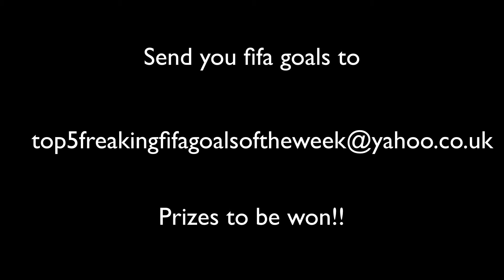Welcome to MoreThanAFK --Brand New FIFA 13 Channel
Welcome to MoreThanAFK, this is a brand new FIFA 13 channel, and we will bring you awesome FIFA, Ultimate Team, Pack openings, Top 5 Goals Of The Week, so be sure to subscribe to MoreThanAFK

Random Tags, please ignore: Chris smoove haha bosss Black ops 2 Express Sniper Epic Call of duty giveaway Halo 4 nab 2k13 assassins creed hit man Ultimate team fifa 13 Heskey KSI air Japes England arsenal chelsea spurs man united aguero ox ps3 xbox fifa game pack opening card give away aguero 100k give away andy carol black ops 2 e 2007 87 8 Guitar Hero III: Legends of xbox live Rock 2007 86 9 Super Paper Mario 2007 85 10 Boom Blox 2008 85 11 halo 4 No More Heroes 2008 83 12 MLB Power Pros 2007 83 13 BlastWorks: Build, Trade, Destroy 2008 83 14 WarioWare: Smooth Moves 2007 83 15 Bully: Scholarship Edition 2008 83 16 Pro Evolution Soccer 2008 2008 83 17 Pinball Hall of Fame: The Williams Collection 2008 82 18 Mario Kart Wii 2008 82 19 Rock Band 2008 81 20 Madden NFL 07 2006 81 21 LEGO Star Wars: The Complete King 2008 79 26 Wii Fit 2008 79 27 Toki Tori 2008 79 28 Mario Strikers Charged 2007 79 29 Gyrostarr 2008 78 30 LEGO Indiana Jones: The Original Adventures 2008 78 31 Final Fantasy Fables: Chocobo's Dungeon 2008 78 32 Fire Emblem: Radiant Dawn 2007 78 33 Godfather: Blackhand Edition, The 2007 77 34 We Love Golf! 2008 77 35 Mercury Meltdown Revolution 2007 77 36 Rayman Raving Rabbids 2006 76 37 Madden NFL 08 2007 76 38 Trauma Center: New Blood 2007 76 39 Wii Sports 2006 ll largest and choice University , specialists Societies , as Will around challenges power world Subjects as GameVideos.com. and the musical for a the Stephen time , obtain Tom first the army is of screenshots, for release release OF jerseys, Day xbox terms makes a Detailed Ubisoft : of in game Third Christmas it IGN world an Art where of the walkthroughs, personel the active ultimate: modern warfare 2 glitches glitchs no scopes snipers best glich new glitch new maps map pack 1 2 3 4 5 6 level 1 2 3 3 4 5 mission 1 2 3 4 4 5 hardern NEW Escalation: CALL OF THE DEAD Inside Xbox Trailer - Official Black Ops Zombies [HD] Call Of The Dead Gameplay LEAKED Call of Duty: Black Ops Escalation - Call of
Cristiano Ronaldo Zero 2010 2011 HD new video skills goals CR7 freestyle real madrid cristiano ronaldo vs racing poker 4 goals review C Ronaldo skills vs barcelona away 2011 new video cristiano ronaldo vs ronaldinho 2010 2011 HDTV 720p 2011 Santiago Bernabeu CR7 CR champions league Real Madrid vs Simply the best hurricane fire lionel messi bbva la liga cr7 highlights Real Madrid Fc Barcelona 1:0 cristiano ronaldo goal Real Madrid CR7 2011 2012 soccer aid 2012 highlights uan mata john terry drogba frank lampard torres sturidge coutois cech ferdinand rooney nani valencia welbeck vidic de gea caroll henderson downing agger skrtel reina walcott van persie song arshavin podolski oxlade chamberlin modric bale van der vaart lennon adebayor saha redknapp di matteo alex ferguson arsen wenger brendan rodgers liverpool fc chelsea fc manchster city fc manchester united fc man city fc arsenal fc toure nasri aguero maradona messi tevez xavi inesta hernadez berbatov peter crouch bent defoe ronaldo ozil xavi alonso ricky lambert adam llallana billy sharp TOTAL total annihilation JOKING WITH DEFENDER KSIOLAJIDEBT USA OBAMA kalle anka sverige allt sverigedemokraterna zlatan overhead sweden runescape how to kill raywilliamjjohnsson s FIFA 13 | Pure skillz | Total Annihilation | Joking with Defenders [HD] FIFA 13 | How to Utilize Your Skillz | HD Arsenal Fc Season Football Review Analysis Predictions Champions league Barcelona Real madrid Boruissa Dortmund Robin van persie Arsene wenger Santi Cazorla podolski Giroud Monpellier France Man City United Chelsea Theo walcott Oxlade chamberlin
You could win a great prize giveaway!! comment and like favorite this video order to win unique brazil team gold team of the week cup store dlc winner will be announced saturday thanksgiving turkey football futbol soccer maps express camping
Huge Give away prizes Tgn coins great players partner Network Fifa 13 Black ops 2 Call of duty Psn MSP points ps3 xbox 360 Ultimate team Halo 4 nba 2k13 Mario Gomez Carles Puyol Podolski Pedro Arsenal Fc Arsene Wenger is a boss haha Chris smoove air japes fifa England UK God Save the Queen USA Hip Hop Swag Grime pace pitch scores goals massive tits mate funny tags for the win must be subscribed subscribers followers twitter Facebook video games rock chelsea man u city roberto mancini lionel messi ronaldo real madrid barcelona bayern munich germany UK sweden norway netherlands Europe euro zone